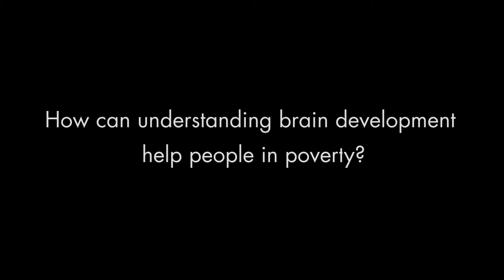Brain Development and Poverty in Early Life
In this video, developmental psychologist Amanda Guyer describes the impact growing up in poverty can have on brain function and how the stress of life in poverty affects people’s lives. Understanding what parts of the brain are most sensitive to early life experience in poverty, she says, may suggest ways to create interventions to help people cope with the stress of their everyday lives.